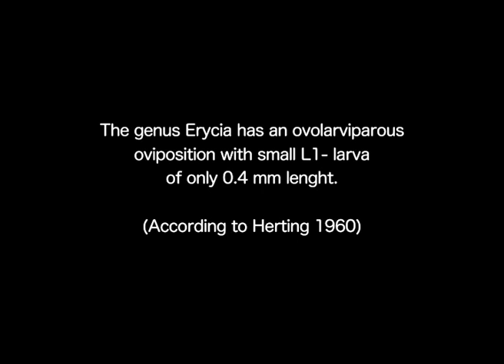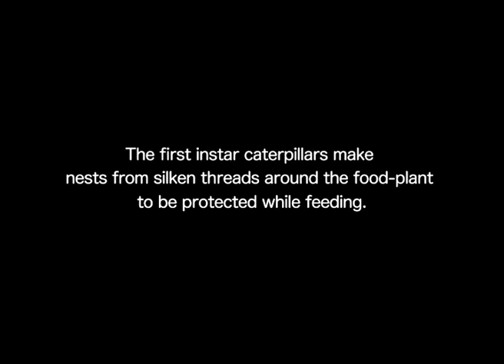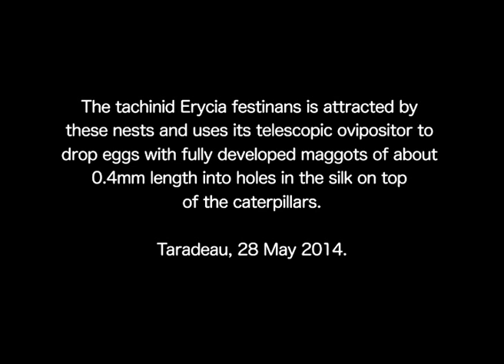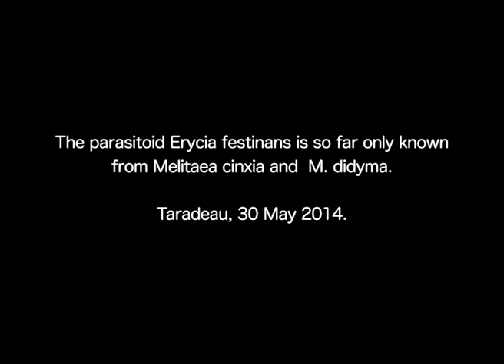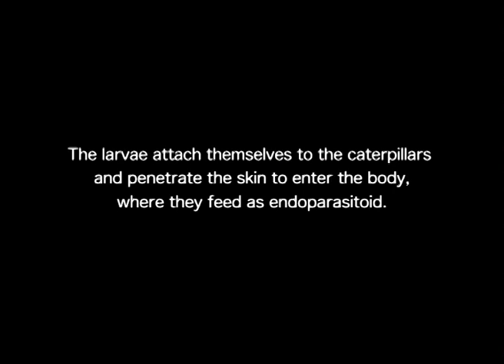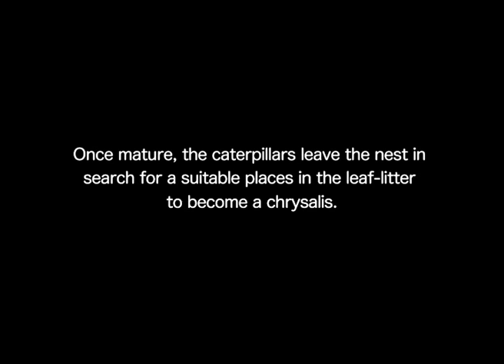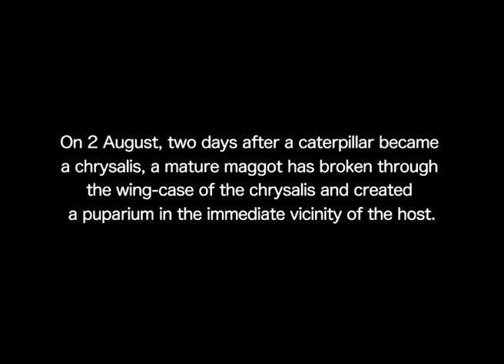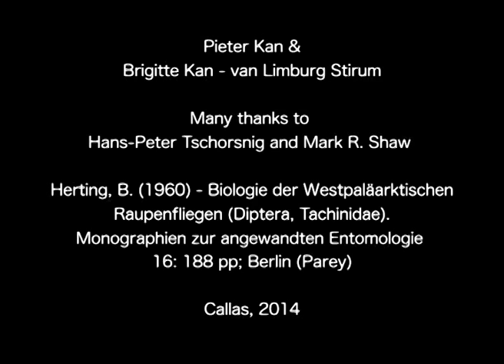Tachinideae : Erycia festinans parasitizing Melitaea cinxia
Erycia festinans (Meigen, 1824) is a fly (Diptera) from the family Tachinidae parasitizing caterpillars of the Glanville fritillary (Melitaea cinxia) and the Spotted Fritillary (M. didyma). This tachinid puts fully developed larva (instar 1) in the silken nests of the Glanville fritillary. The larva (maggot) penetrates the skin and develops inside the body of the caterpillar (endoparasite).
Identified by Dr. H-P Tschorsnig.

Herting, B., 1960 - Biologie der Westpaläarktischen Raupenfliegen (Diptera: Tachinidae). Monographien zur angewandten Entomologie 16: 188pp; Berlin (Parey)